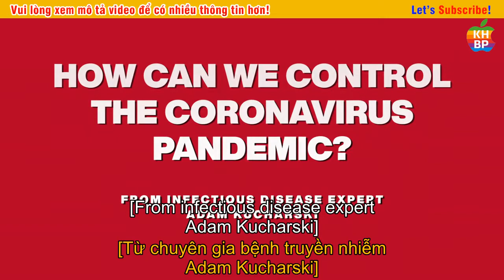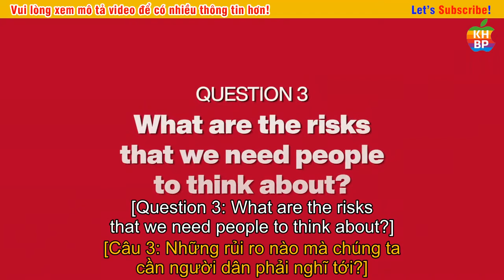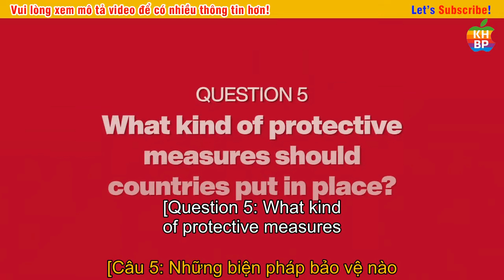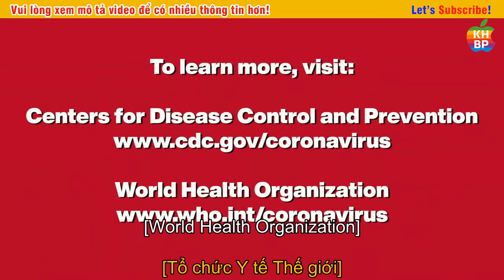Đại dịch COVID 19/ Corona Virus có thể được kiểm soát như thế nào? (TED Talk Vietsub Song Ngữ)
"ĐẠI DỊCH COVID 19/ CORONA VIRUS CÓ THỂ ĐƯỢC KIỂM SOÁT NHƯ THẾ NÀO?"
How can we control the coronavirus pandemic? - Adam Kucharski | TED Talks Vietsub Song Ngữ

* ABOUT THE TALK:
As the threat of COVID-19 continues, infectious disease expert and TED Fellow Adam Kucharski answers five key questions about the novel coronavirus, providing necessary perspective on its transmission, how governments have responded and what might need to change about our social behavior to end the pandemic. (This video is excerpted from a 70-minute interview between Kucharski and head of TED Chris Anderson. Recorded March 11, 2020)

* EVENT: The TED Interview

* ABOUT SPEAKER:
- Speaker Name: Adam Kucharski
- Title: Epidemiologist
- Intro:
TED Senior Fellow Adam Kucharski is creating new mathematical and computational models to understand how epidemics like Zika and Ebola spread — and how they can be controlled.

Adam Kucharski creates mathematical and computational approaches to help us understand how epidemics spread, and how we can better control them. He has worked on real-time analysis of COVID-19, influenza, dengue fever and Zika outbreaks. His research has provided new insights into how Zika spread prior to the Latin American epidemic, what factors influenced the early dynamics of COVID-19, and how social behavior can shape influenza outbreaks. His popular science articles have appeared in publications including The Observer, Financial Times, Wired and Scientific American. Currently, Kucharski is developing new ways to extract reliable insights about disease transmission from unreliable surveillance data. He is author of  The Rules of Contagion: Why Things Spread -- and Why They Stop .

Kênh Youtube "TED TALKS VIETSUB HAY NHẤT":
- Chọn lọc video TED hay nhất, mang tới bạn những ý tưởng hoặc bài học thú vị từ các diễn giả nổi tiếng
- Công khai video hàng ngày
Vui lòng:
Thank you, TED!